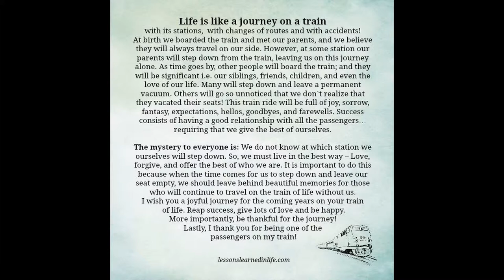The Train Of Life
This is a poem I found several years ago & it has given me many inspirations, so I thought I'd share it with you!